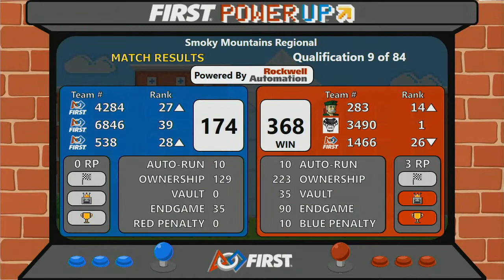Qual 9 - 2018 Smoky Mountains Regional